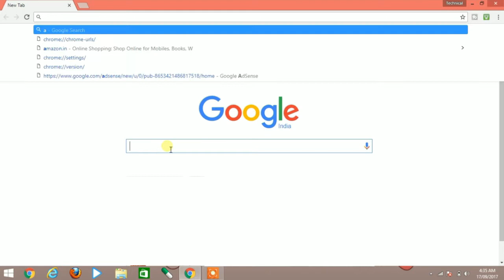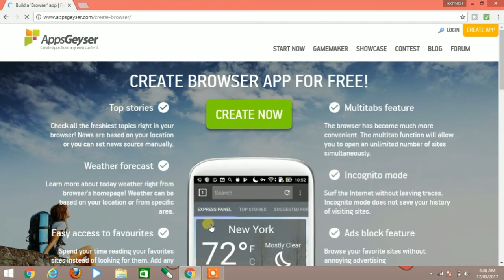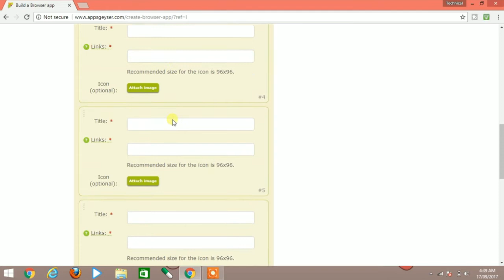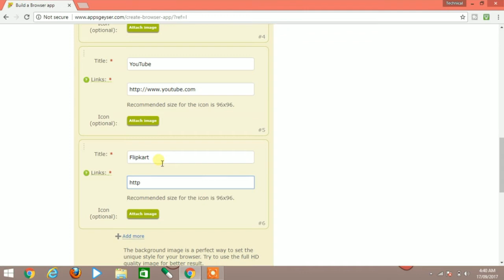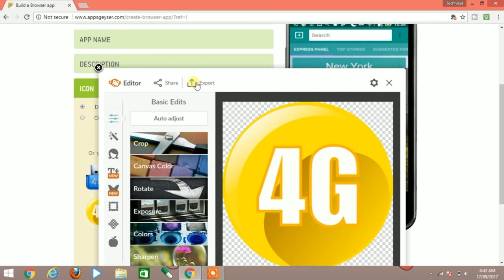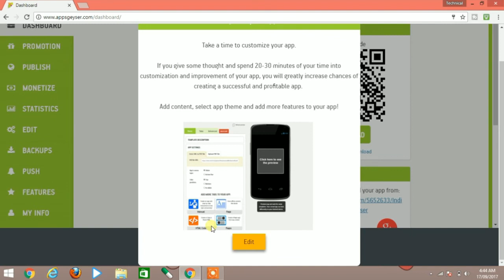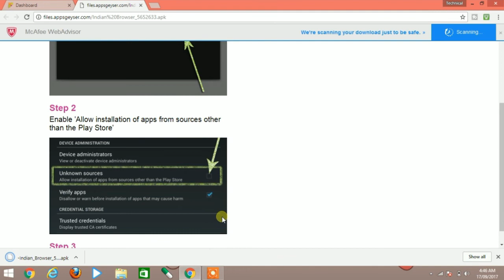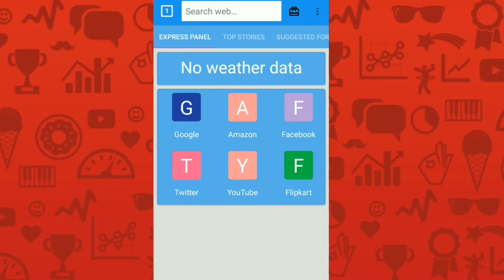how to make android apps without coding in just five minutes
Hello friends
In this video i have show how to make an android app without coding in just five minutes
Appsgeyser is best website to make your own android application.